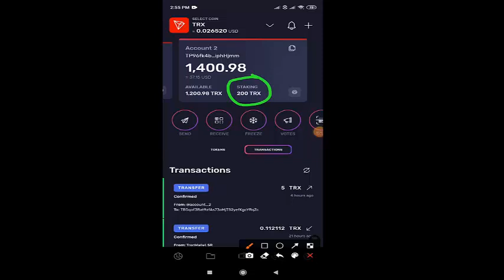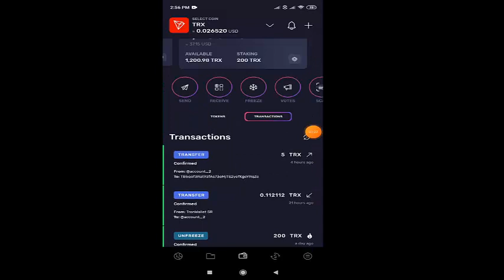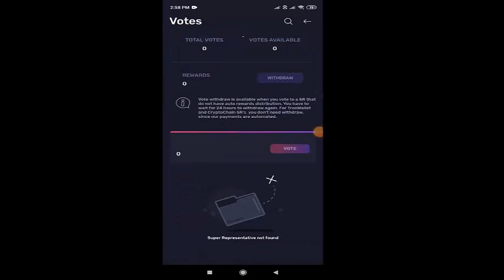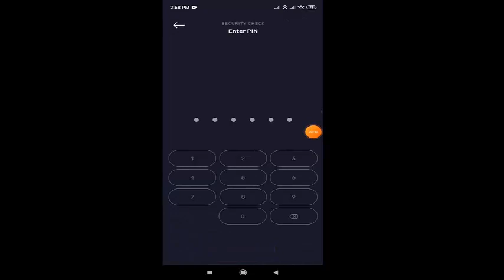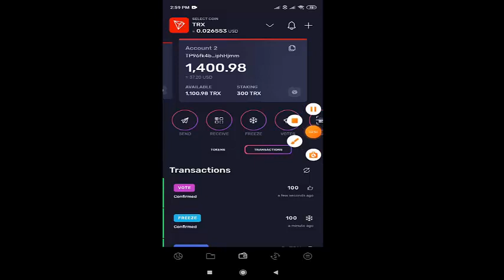Tamil | Staking TRX in TRON Wallet (Freeze and Vote) Earn Free Trx Daily in TAMIL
Staking TRX in TRON Wallet (Freeze and Vote) Earn  Free Trx Daily in Tamil Audio.
How to Freeze Tron TRX - Energy and Bandwidth Explained, in this video I'm going to show you how to freeze Tron for energy and bandwidth.